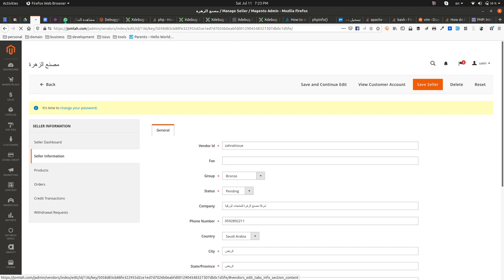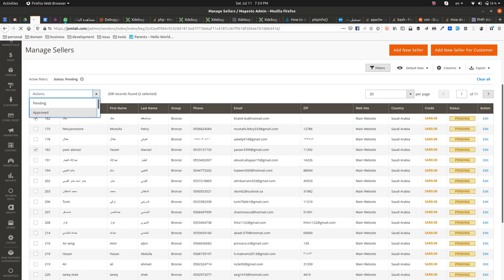Magento 2 | Marketplace - Vnecoms | Approve Vendor